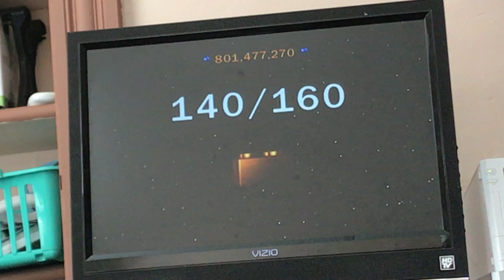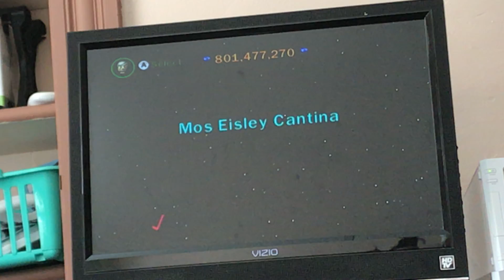The Adventures Of Count Dooku And General Grievous The Hunt For Minikits Season II Episode XVI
Grievous and Dooku are searching for minikits and see their Separatists and Republic teaming up